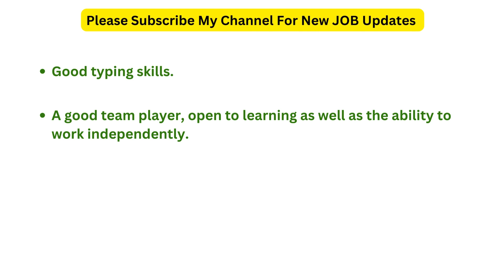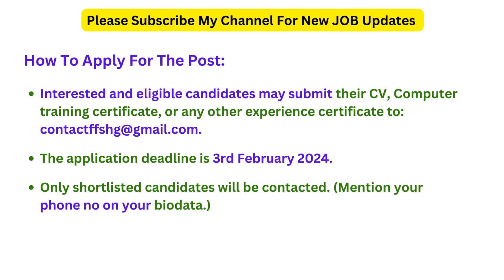MEGHALAYA FAITH FOUNDATION RECRUITMENT 2024 | FAITH FOUNDATION SHILLONG